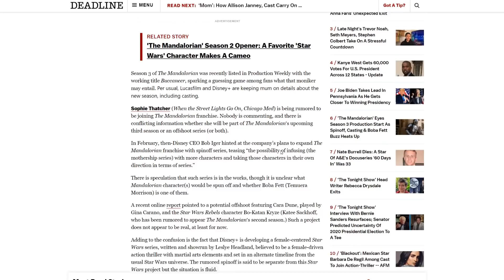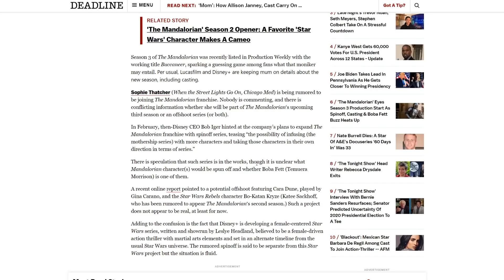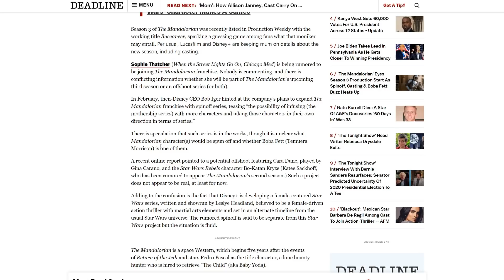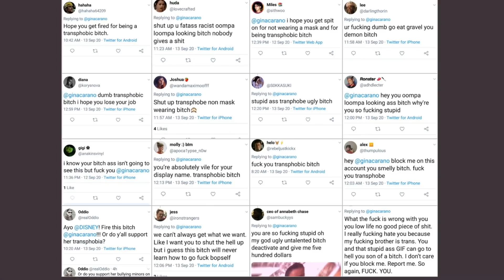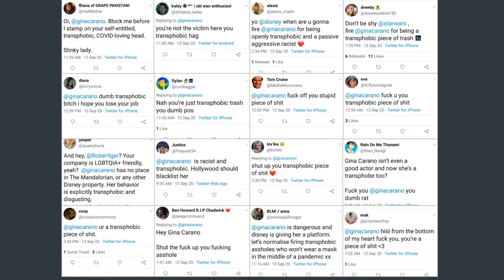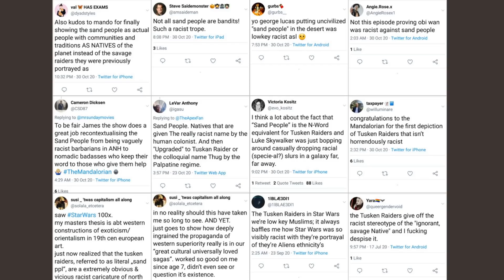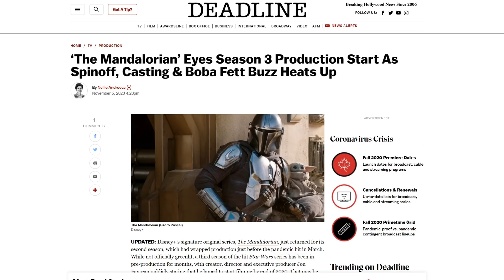The Mandalorian meltdown! Desperate Disney can't help but milk the cash cow dry!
The Mandalorian Season 2, chapter 10 just dropped! With it comes some crazy rumors, and some of it will cause drama. Let's talk about the upcoming NPC meltdown!